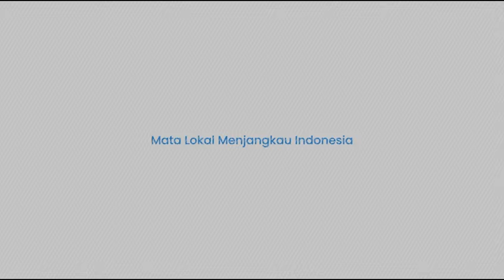Anies Baswedan Batal Diusung Maju Pilgub Jakarta Nasdem: Ini Bukan Momen Anda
TRIBUN-VIDEO.COM - Surya Paloh menemui Prabowo Subianto di tengah memanasnya isu penjegalan Anies Baswedan untuk maju lagi di Pilkada Jakarta, Kamis (14/8/2024).

Ketua Umum Partai NasDem itu mengaku sudah berbicara dengan Anies.

Surya Paloh mengatakan sulit bagi Anies untuk maju di Pilgub Jakarta.

"Saya sudah beritahu Pak Anies, Pak Anies Anda sebagai adik ini bukan momen Anda untuk maju Pilkada Jakarta, kita cari momentum yang lebih tepat lagi," kata Paloh.

Namun pihaknya tidak menutup kemungkinan mencari momentum lebih tepat untuk mantan Menteri Pendidikan tersebut.

Paloh pun mengklaim Anies Baswedan sudah memahami hal tersebut.

Namun tidak dijelaskan lebih lanjut bagaimana respons Anies dan apakah akan mundur dari pencalonannya.

Ia juga tidak menjelaskan alasan Anies sulit maju di Pilkada Jakarta.

Tapi ia menegaskan bahwa Anies tetap menjadi sahabat NasDem.(*)

(TRIBUN-TIMUR.COM)